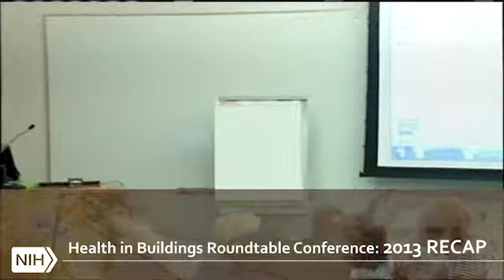SESSION 24: Panel 4, Co-Benefits to Human Health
Co-Benefits to Human Health.

The final morning session will review the co-benefits to human health and the interrelationships of healthy buildings, healthy people and health communities.  Drs. Janet Walberg Rankin, Rebecca Morley and Matthew Trowbridge will collaborate with economist Mr. Chris Behr to highlight how an understanding of human health and the impacts of the built environment can be used as a design tool for decision making and fiscal responsibility.  Mr. Jonathan Herz will moderate this session.

Making the Human Health Connection: Healthy Buildings, Healthy People, Healthy Communities
Health in Buildings Roundtable Conference

The Health in Buildings Roundtable (HiBR) joins the NIH Division of Environmental Protection and the American College of Sports Medicine in inviting you to attend a one-day conference designed to investigate the link between the built environment and human health.  The goals of the HiBR conference are to identify aspects of the built environment that are detrimental to human health; to discuss design elements that can support improved human health; and to create the foundation for establishing a National agenda for public health research and policy.

This innovative conference will be held on Tuesday, April 23, 2013 from 8:00am until 4:00pm in the Natcher Conference Center on the NIH Bethesda campus.  Social and behavioral psychologists, researchers in the fields of chemistry, toxicology, environmental medicine and public health will join experts in architecture, health and wellness, physical fitness practitioners, and practicing physicians to host this unique roundtable conference.